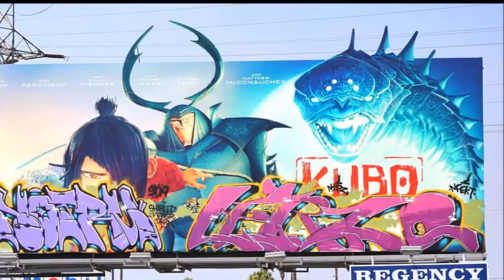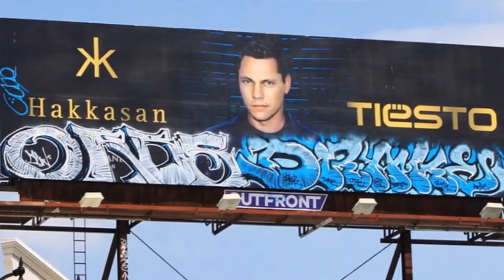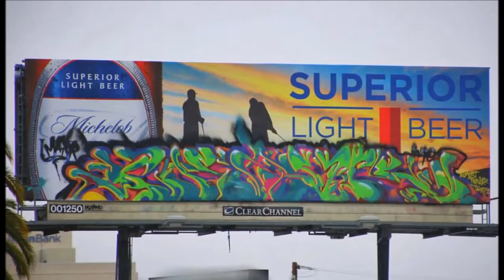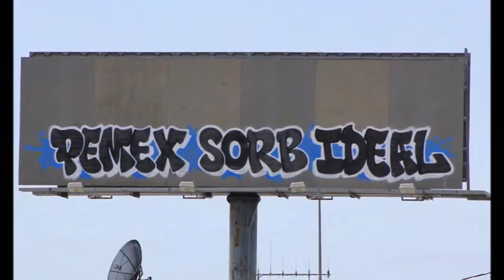Los Angeles Graffiti Billboard Pieces #2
Check out MTSK